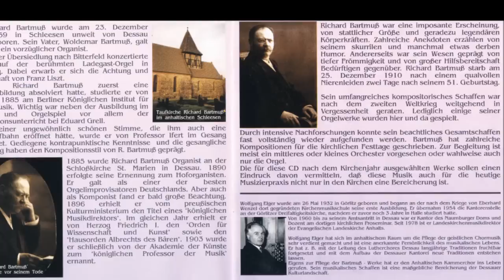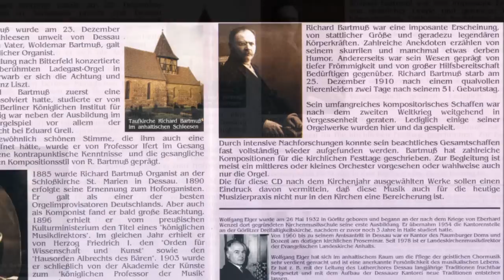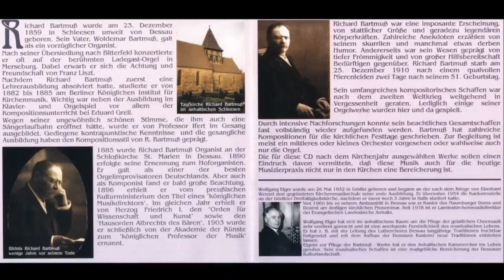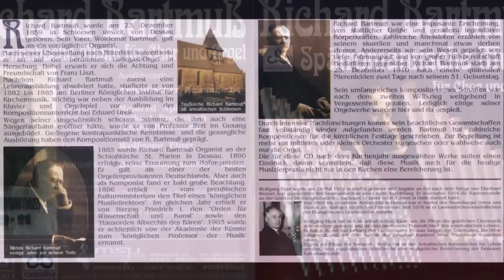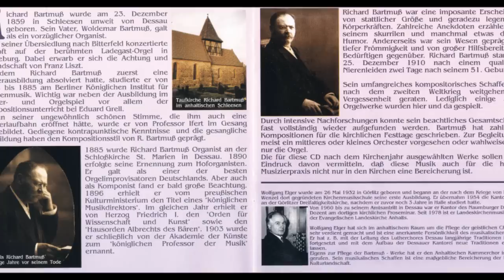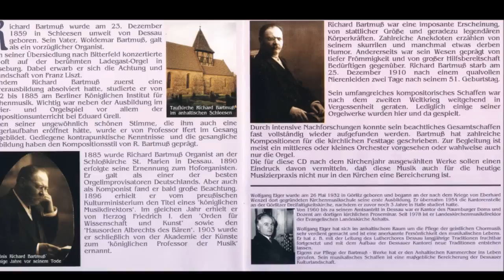Fürchtet Euch nicht.. - Richard Bartmuß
Spätromantische Musik für Chor und Orgel
Richard Bartmuß (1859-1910) -Fürchtet Euch nicht
OP 18.1

Anhaltischer Kammerchor Sept. 1992
Musikalische Leitung:

Wolfgang Elger